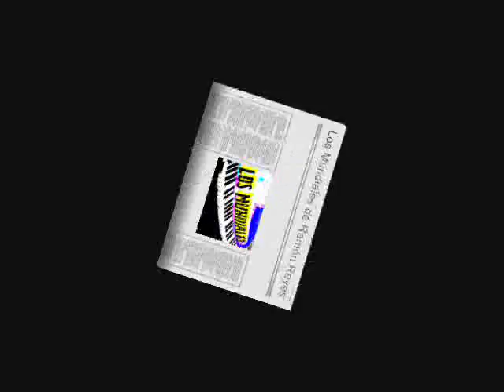Los Mundiales - La colombina - Autor - D . D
Los Mundiales de Ramón Reyes, Maracaibo - Venezuela.
Tema: La Colombina